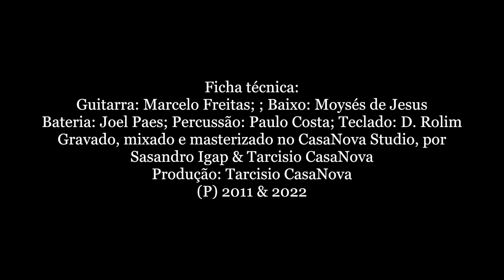ESQUEÇA (Mark Anthony/ Roberto Corte Real) - Clássico dos Anos 60, na voz de Roberto Carlos.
Cover dessa linda música, que fez sucesso com Roberto Carlos, lançada em 1966,  no LP ROBERTO CARLOS. É uma versão da música FORGET HIM, gravada pelo grupo GARY LEWIS AND THE PLAYBOYS, em 1965, no álbum This Diamond Ring. Faz parte do nosso CD MINHA HISTÓRIA, de 2011. Esse arranjo está baseado em uma gravação de FÁBIO JR.